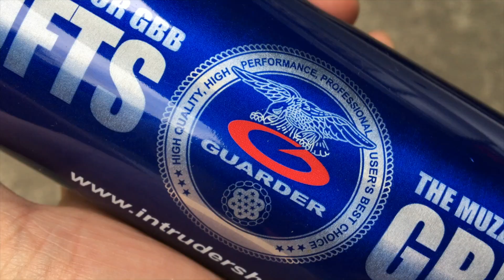Airsoft Gas Type Test firing